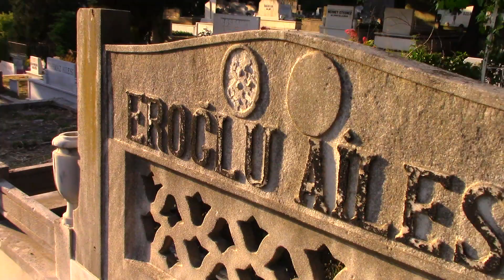DANYAL TOPATAN KABRİ * ZİNCİRLİKUYU MEZARLIĞI 28. ADA * İSTANBUL (HD)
Danyal Topatan (Ahmet Danyal Bayrı) 1916 Yılında Mersin Tarsus'ta dünyaya geldi. Ortaokul 1.sınıfta okurken maddi sıkıntılar yüzünden okulu bırakmış çalışma hayatına başlamıştır. Mersin'de tiyatro sahnelerinde bir süre tiyatro oyunculuğu yaparak sanat hayatına başlar. 1949 Yılında İstanbul'a taşınmıştır. İstanbul'da Yeşilçam'da set işçisi olarak çalışırken 1950 yılında Neriman Köksal, Atıf Kaptan, Hulusi Kentmen, Zeki Alpan gibi oyuncuların başrollerini paylaştığı Çete isimli filmde rol alarak sinema oyunculuğuna başlamıştır. Çete filmi Danyal Topatan gibi Neriman Köksal'ında ilk sinema sanatçılığına başladığı filmdir. 300 den fazla filmde rol almıştır. 1962 Yılında senaryosunu yazdığı ve yönettiği ve başrollerinde oynadığı Bir Haydutu Çok Sevdim sinema filmi tek senarist ve yönetmenlik deneyimidir. Filmde Türkan Şoray, Kadir Savun, Necdet Tosun, Sami Hazinses, Suphi Kaner gibi bir çok oyuncu rol almıştır. 1964 Yılında Peter Ustinov, Melina Mercouri ve Maximilian Schell gibi yıldızların oynadığı ülkemizde çekilen ünlü soygun filmi Topkapı’da Türk oyuncular Ege Ernart, Senih Orkan gibi Danyal Topatan'da rol almıştır. 1965 Yılında çekimine başlanan Karaoğlan sinema film serisinde Camoka rolüyle dikkatleri üzerine çekmiş ve tanınmıştır. Yılmaz Güney'le yakın arkadaşlığı sayesinde Yılmaz Güney'in hemen hemen bütün filmlerinde rol almıştır. Genelde kötü adam rollerinde oynayan Danyal Topatan Türk sinemasının önemli karakter oyuncularından biridir. Hiç evlenmeyen yalnız yaşayan Ahmet Danyal Topatan 26/09/1975 yılında akciğer kanseri nedeniyle 59 yaşında İstanbul'da hayatını kaybetti. Cenazesi Zincirlikuyu Mezarlığı'na defnedildi.